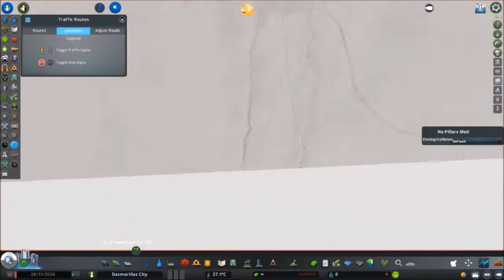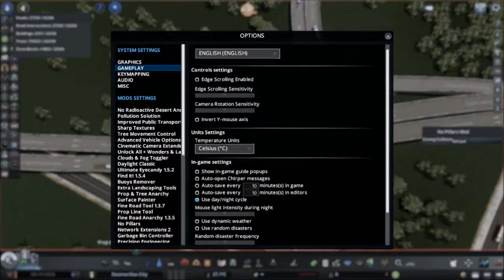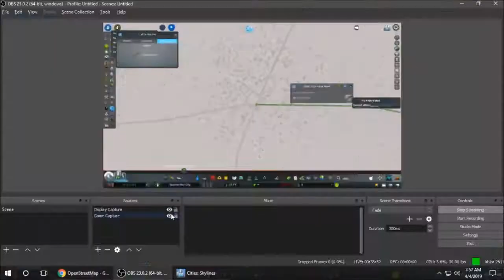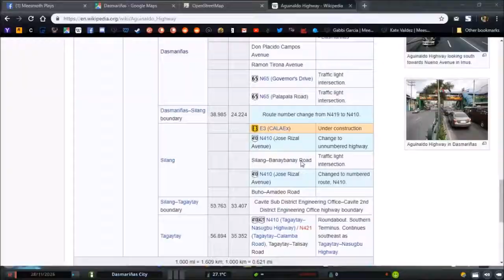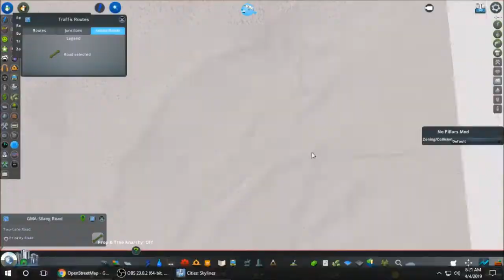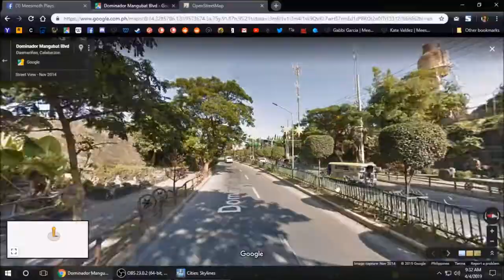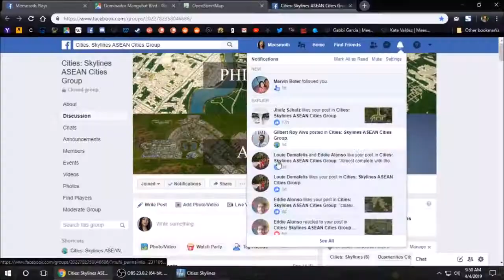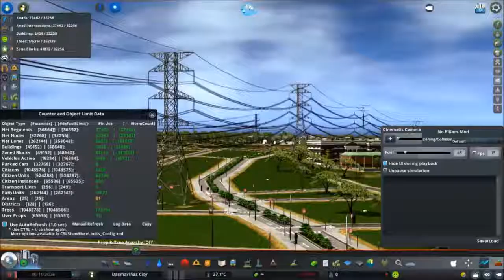Cities: Skylines | Project Dasmariñas - Districts and detail (part 2)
The second video installment of the Project Dasmariñas mini-series, now focused on placing districts and doing some minor detail in several areas of the city.

Post your suggestions at the comments section below on how to make this series better.